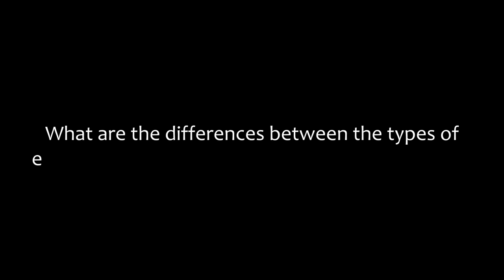College Application Essay : Video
College Match Q&A: Episode 16. College Match Founder David Montesano answers the question "What are the differences between the types of essays colleges require in the application process?"

Check back weekly for more of your questions answered, and if you have any questions you would like us to answer, please email .

For more information on College Match US, please visit our or check out